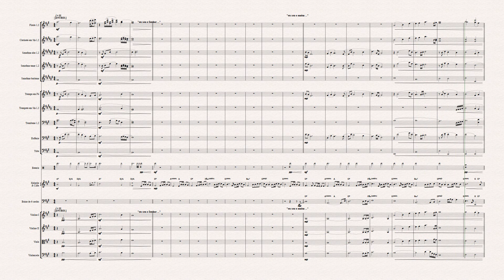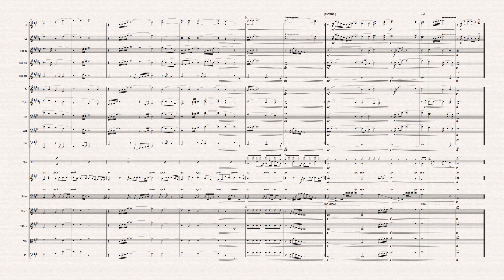NÃO HÁ O QUE TEMER | Adoradores N.T.[Partitura p/ Naipe de CORDAS/METAIS/ ORQUESTRA ]👇PARTITURA PDF👇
Ei !!! Saxofonista🎷, ... conheça o 👇ADORASAX👇 , meu outro canal😉✌️

Na Há o Que Temer
Adoradores Novo Tempo
Eu sou o senhor
Rei de Israel
Santo redentor
Começo e o fim
Sou o criador
O verdadeiro Deus
Eu sou a cura
Sou o poder
Eu sou o amém
Estrelada manhã
Eu morri na cruz
Trouxe salvação
Conheço a tua dor
E ouço teu clamor
E minha destra não falhará
Louve conosco, não há o que temer
Não ha o que temer
Contigo eu estou
Não te assombres
Porque eu sou teu Deus
Te fortalecerei
Te sustentarei
Com minha minha mão
Eu serei fiel
Bom saber de início
De maneira nenhuma vai te abandonar
Ele prometeu isso
Ele é o nosso senhor, o nosso Deus
Rei de Israel
Santo redentor
Eu sou o criador
O verdadeiro Deus
Sou o poder
Estrela da manha
Trouxe salvação
Contigo eu estou
Não te assombres
Te fortalecerei
Te sustentarei
Com minha mão
Eu serei fiel
Contigo eu estou
Não te assombres
Te fortalecerei
Te sustentarei
Com minha mão
Eu serei fiel
Eu sou contigo, eu sou teu Deus
De maneira alguma vou te abdonar
E se a gente duvidar disso
Estaremos duvidando do poder
E da graça de Deus para nos salvar e resgatar
Ele é contigo, graças a Deus, louvado seja o nome Dele
Amém!
É maravilhoso poder contar com esse Deus
Poder cantar que seja lá o que acontecer
A gente pode clamar a ele
E saber que ele responde
Mas não vai ser tão mais maravilhoso
Estar diante desse Deus face a face
Eu desejo isso de todo o meu coração
Você deseja isso, você deseja estar lá
Na nova Jerusalém
Frente a frente com o teu salvador
O meu salvador
Esse dia acho que o meu coração não vai caber
Eu vou querer pular, abraçar, perguntar
Pense nisso agora, equanto você canta esse louvor
Pense na alegria de estar ao lado, pertinho de Jesus
Naquele dia, na nova Jerusalém